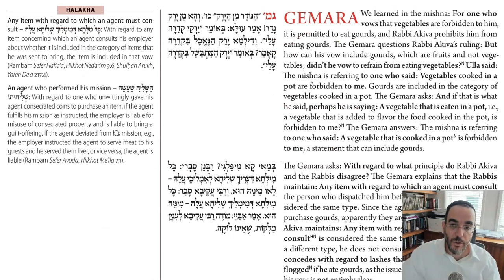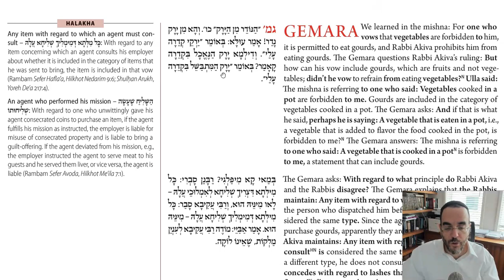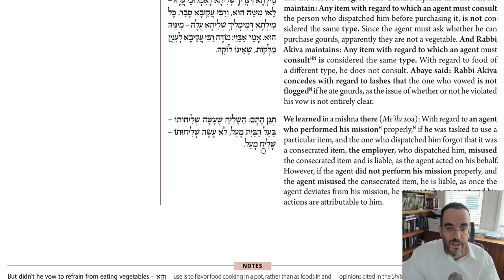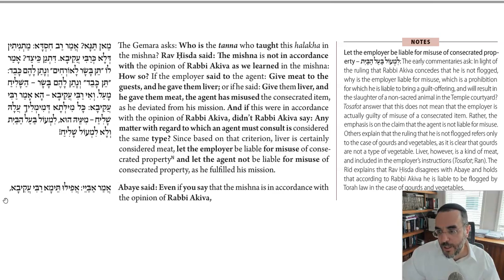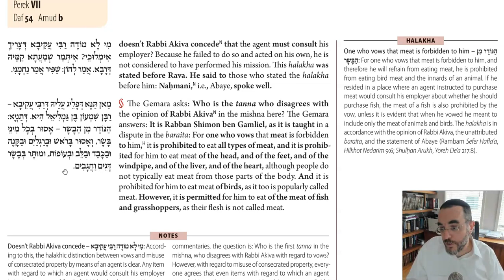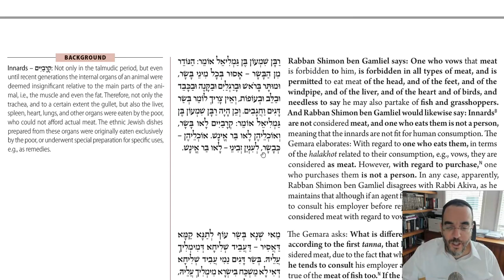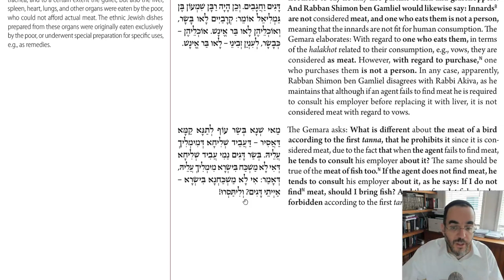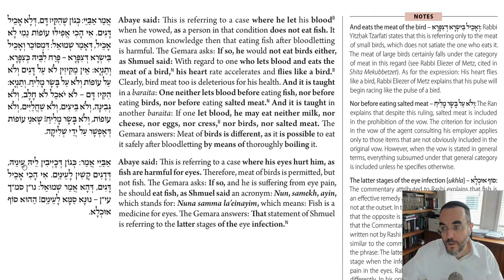Daf Yomi - Nedarim 54 - Vegetables Are Not Gourd For You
Dedicated by Mourad Shehebar for Refuah Shelemah of Chaya Sarah Bat Simcha